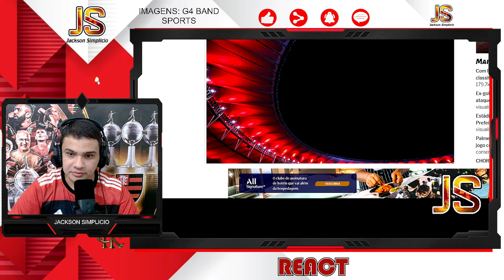QUEM LEVARÁ O BRASILEIRO? FLAMENGO TÁ NA BRIGA? E O BOTAFOGO JÁ ERA?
🔴 CRÉDITOS: @Bandsportsoficial

 Bem-vindo ao canal Jackson Simplicio, o lugar perfeito para todos os torcedores do Clube de Regatas do Flamengo! Aqui você encontrará conteúdo exclusivo sobre o Mengão, com análises detalhadas de partidas, entrevistas com jogadores e técnicos, notícias atualizadas e muito mais. Se você é um apaixonado pelo Flamengo, este é o canal certo para você!

🎯 Nosso objetivo é proporcionar uma experiência completa para os fãs do Flamengo, mantendo-os informados sobre todas as novidades do clube, desde os bastidores até as grandes conquistas.

Não importa se você é um torcedor de longa data ou um novo fã, aqui todos são bem-vindos para compartilhar sua paixão pelo Flamengo.

Se você quer estar por dentro de todas as notícias do Flamengo, receber insights exclusivos sobre as estratégias do time e se conectar com outros torcedores, inscreva-se agora no canal Jackson Simplicio e não perca nenhum detalhe! Juntos, vamos celebrar as vitórias e apoiar o Mengão em todas as competições.

✔️ Flamengo
✔️ Mengão
✔️ Clube de Regatas do Flamengo
✔️ Mengão no YouTube
✔️ Fla TV
✔️ Torcida do Flamengo
✔️ Jogos do Flamengo
✔️ Melhores momentos do Flamengo
✔️ História do Flamengo
✔️ Títulos do Flamengo
✔️ Campeonato Brasileiro
✔️ Copa Libertadores